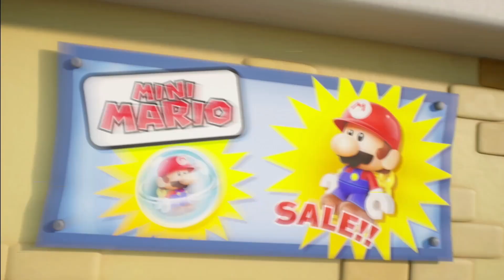Mario vs donkey kong BLIND